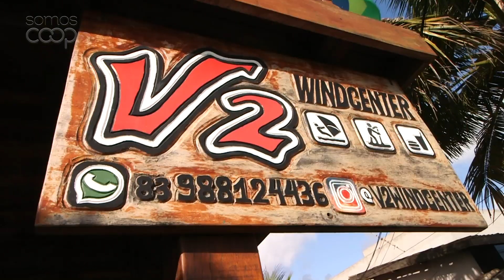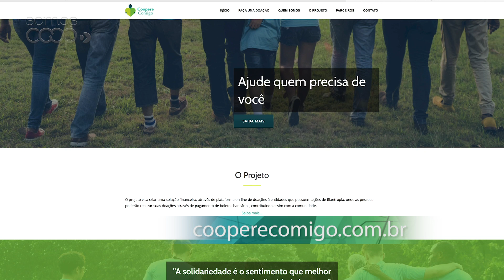Painel Cooperativo #100 = 1º Pedal Cooperativo na Paraíba